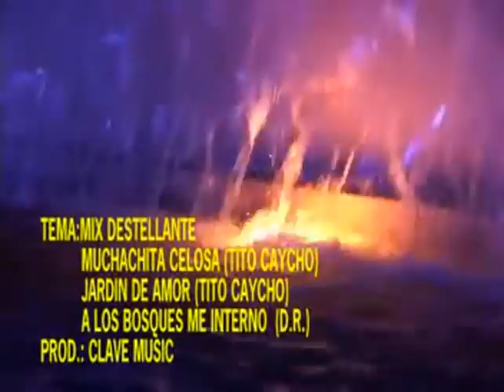MIX DESTELLANTE - VICO Y SU GRUPO KARICIA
Importante: El contenido de este video tiene derechos de autor y es exclusivo del canal “Vico Karicia Oficial”
Cualquier reproducción, plagio, descarga y subida nuevamente a YouTube conllevarán a una denuncia por copyright.
Disfruta el video y ayúdanos a difundir nuestra cuenta oficial

Canción: Mix Destellante
Autor y Compositor: Tito Caycho